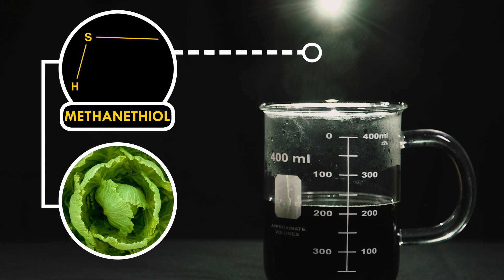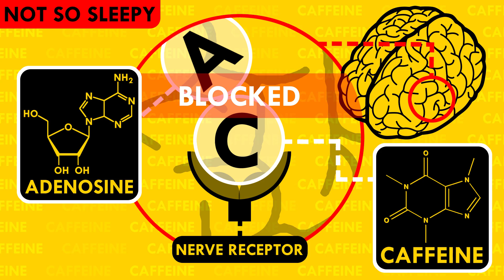The Universe in a Cup of Coffee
This week Reactions delves into the surprisingly complex chemistry behind coffee. The science runs deep in this one. The chemistry of the universe is, in a way, in your morning cup of coffee — from the evolution of caffeine as a defensive chemical weapon in plants to the swirling eddies of milk and coffee fueled by diffusion, Brownian motion and other phenomena. After watching the video, you’ll never look at coffee the same way again.

Writer:
Sam Lemonick

Host/Executive Producer:
Adam Dylewski

Video Producer:
Sean Parsons

Scientific consultants:
Darcy Gentleman, Ph.D.
Kyle Nackers
Andy Jorgensen, Ph.D.

With thanks to Richard Feynman